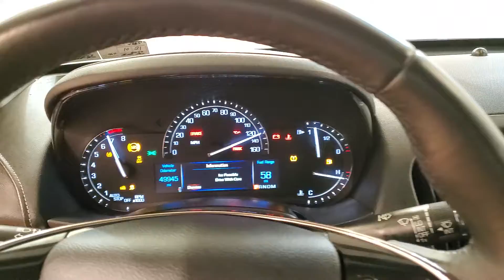2017 Cadillac ATS 2.0L Turbo MOONROOF MEDIA SCREEN BACK-UP CAMERA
Stock #:195092
ONE OWNER, 2 KEYS, AUXILARY AUDIO INPUT, BACK-UP CAMERA, BLUETOOTH CONNECTION, CLIMATE CONTROL, HEATED FRONT SEATS, KEYLESS START, POWER DRIVER SEAT, POWER PASSENGER SEAT, PREMIUM SOUND SYSTEM, PUSH BUTTON START, REAR A/C, REMOTE START, SIRIUS XM SATELLITE RADIO, TIRE PRESSURE MONITOR, USB, AWD, 118-POINT INSPECTION PROCESS.